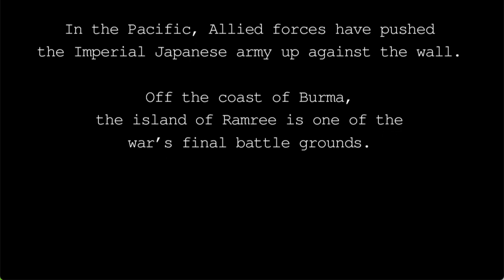The Devils - A Visual Novel of WWII - Intro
The Devils is a horror story based on actual events at the end of WWII. Two Japanese soldiers struggle to make it through a deadly island swamp as the unforgivable sins of their less honorable Japanese soldier comrades come back to exact their bloody revenge.